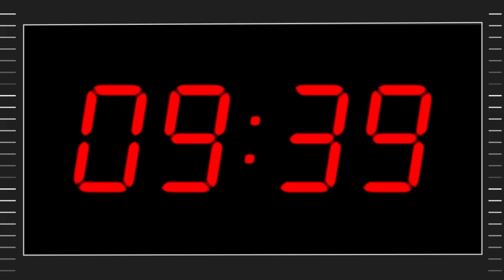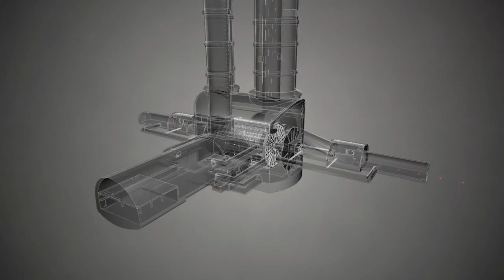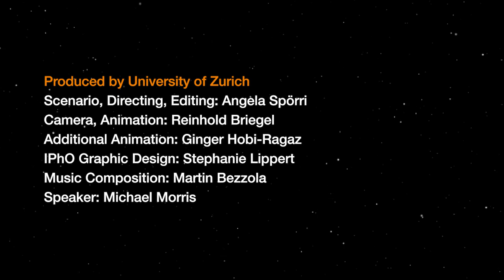IPhO 2016 Switzerland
This is the official promotional video for the International Physics Olympiad Switzerland Liechtenstein, which takes place from Juli 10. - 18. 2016 at the University of Zürich.